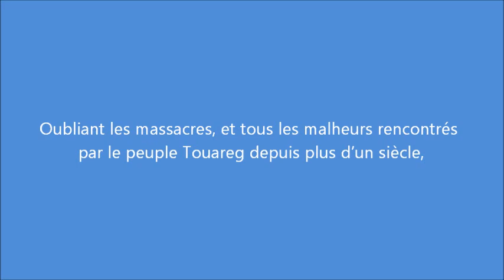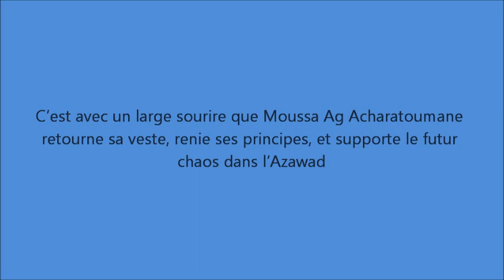Accord MNLA-Ansar Adine: Moussa Ag Acharatoumane retourne sa veste